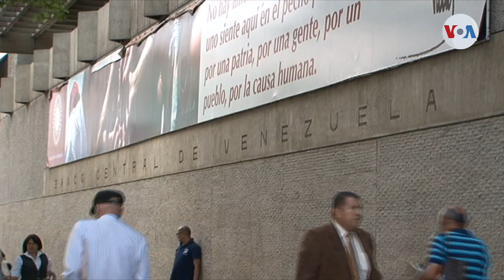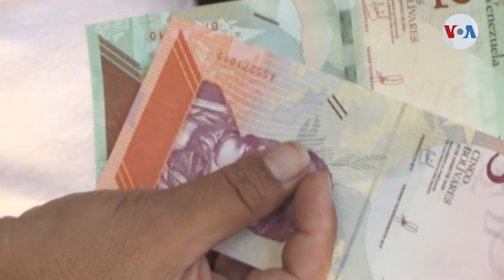¿Continuará la hiperinflación en Venezuela?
Venezuela registra una hiperinflación desde octubre del año 2017, cuando los precios de los alimentos comenzaron a superar el 50% de su valor. Pero algunos expertos señalan que actualmente habría condiciones para que la situación mejore.